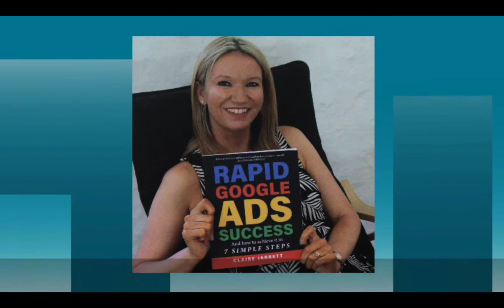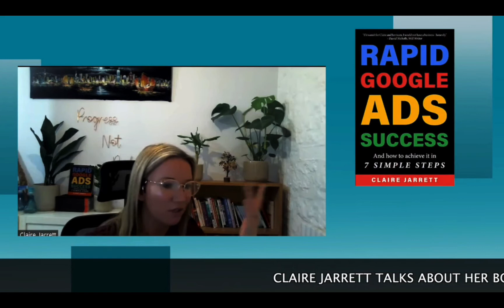Creating Effective Google Ads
Claire Jarrett talks about creating effective Google Ads and setting up your google ads campaign.